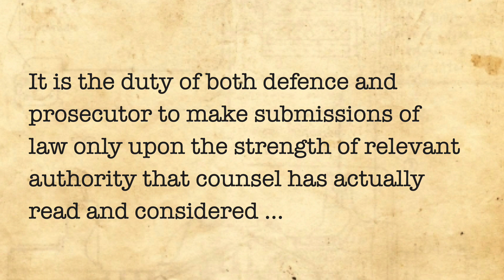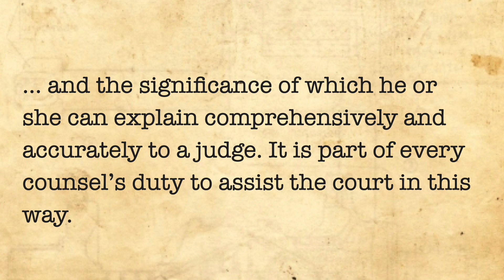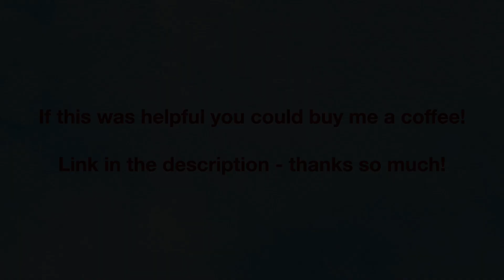R v Ferri (Duty of candour as to the law)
In this legal ethics case, we learn that counsel appearing in court have a responsibility to learn the law before their case; to provide authority to the court; and not to make submissions that lead the court into error.